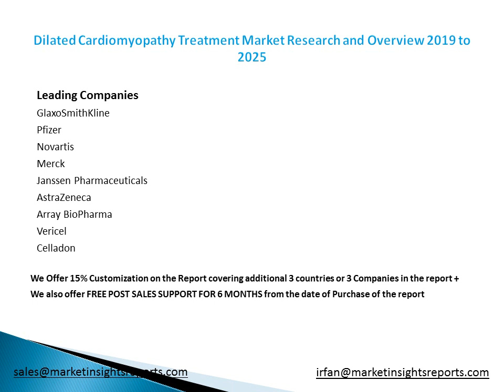Dilated Cardiomyopathy Treatment Market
This report focuses on the global Dilated Cardiomyopathy Treatment status, future forecast, growth opportunity, key market and key players.